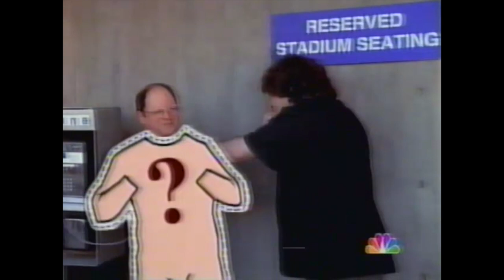NBC Must See TV Promo Featuring Friends, Suddenly Susan, Seinfeld, and Fired Up